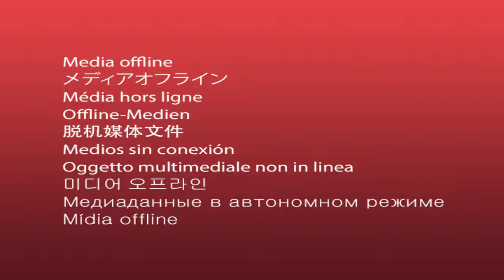Deadpool 2 Teaser Trailer 1 2018 Ryan Reynolds Marvel Movie HD Reversed720p